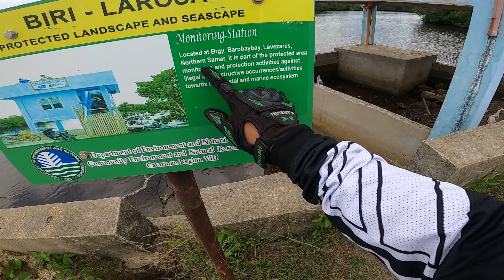TULDUKAN NATIN ANG HAKA-HAKA _ ANG DAMING KALAT SA BOULEVARD _ REVIEW NG BAGONG MIC NA ORDER ONLINE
MAGING MALINIS AT MAGING RESPONSABLE TAYO SA LUGAR💚